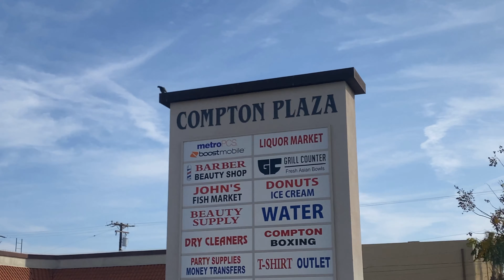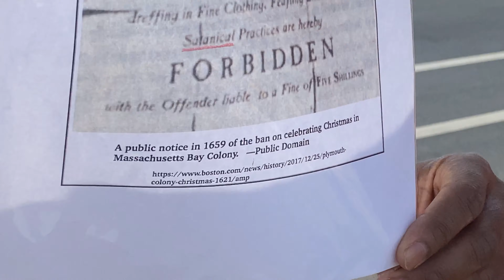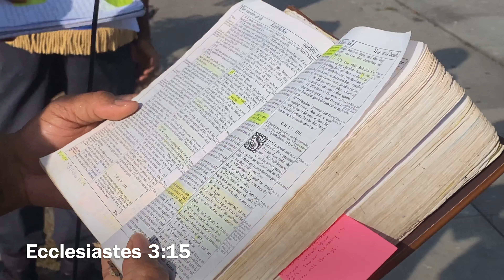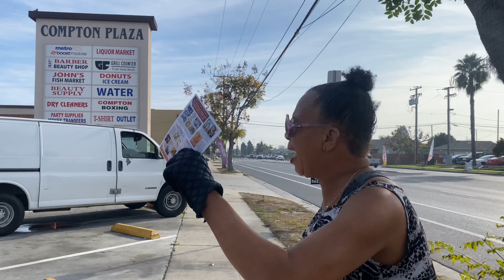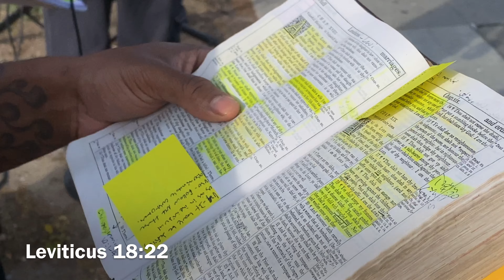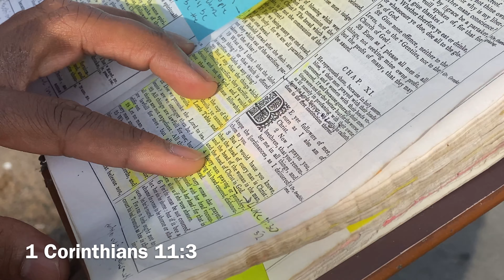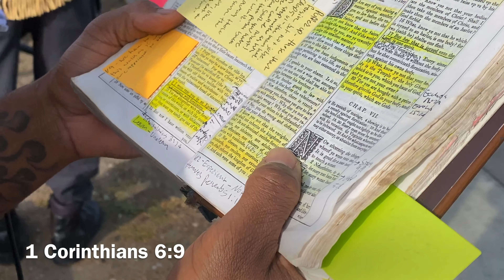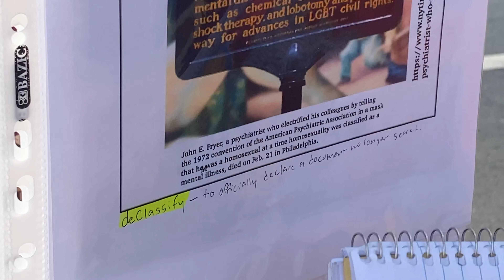LGBTQ & Confusion In Modern Society